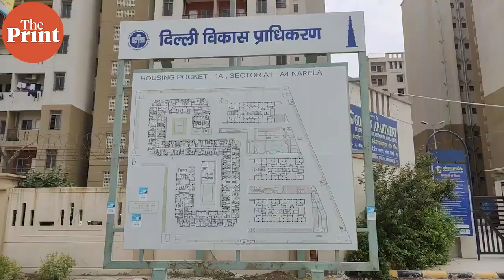Why Delhi's sub-city Narela is a ghost town despite investment of '1000s of crores'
Narela was expected to be on par with Delhi’s Rohini or Dwarka, a bustling city within the city. But instead, it is a shell of a town. Those who live here want to escape. What went wrong?

Watch  his report by Sukriti Vats